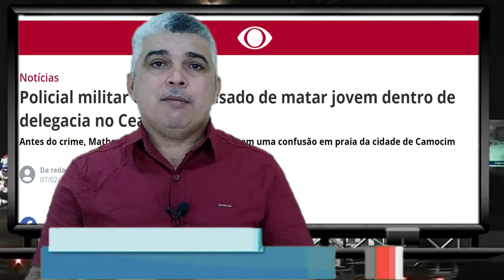Opinião: Jovens militares jogando a carreira na lama, marchando a corporação a qual fazem parte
PM jogando a carreira na lama, marchando a corporação por cometendo ilícitos...